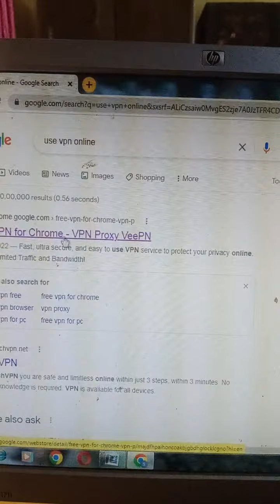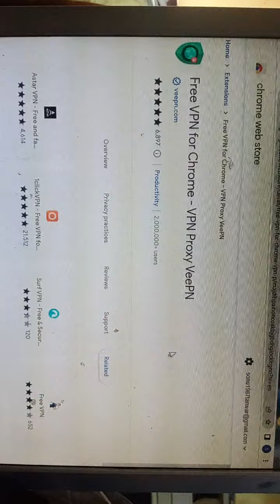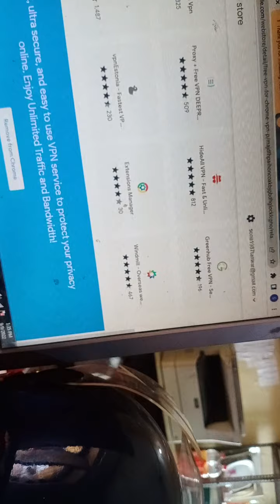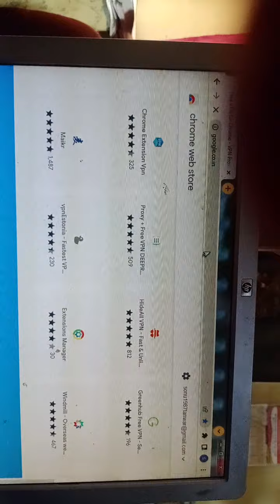free vpn for क्रोम browsrr